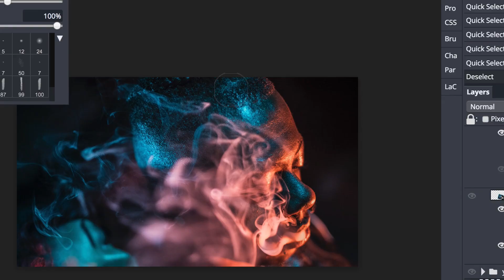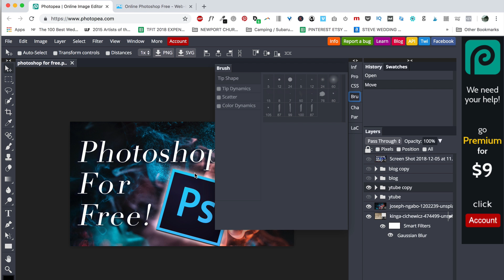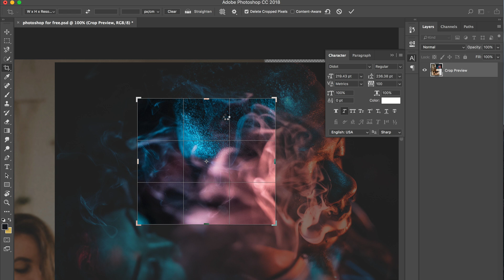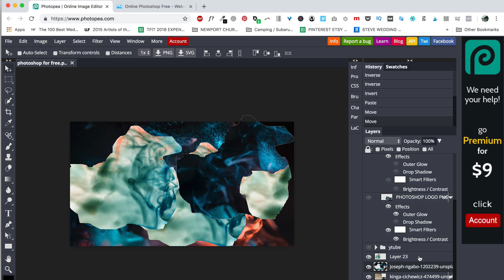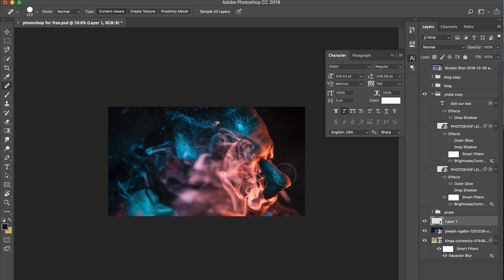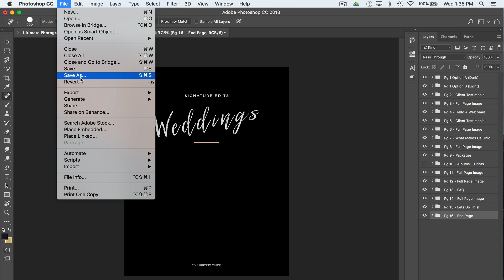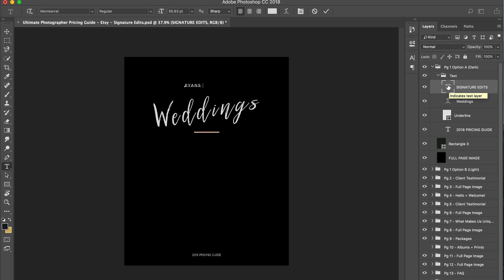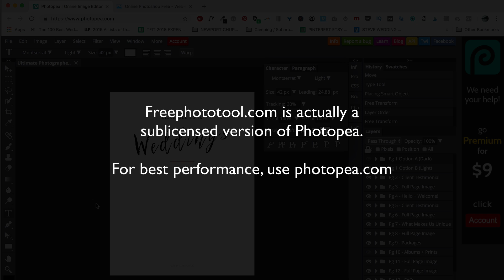FREE Photoshop Alternatives (Unreal online photoshop app) Adobe Creative Cloud Alternative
Edit photoshop files for free online with this free online photoshop alternative! In this post we're going to cover two amazing free photoshop alternatives which offer all the essential functionality of photoshop and are ABSOLUTELY FREE.

Unlike other free photoshop alternatives, both these tools work EXACTLY the same as photoshop! The tools are the same, the functions are the same, and the layout is the same.

They can both open and edit photoshop files like a breeze, autoload fonts, support custom font options and work the same way as the adobe photoshop you know and love.

In fact, after using and testing these 100% free online photoshop tools, I'm a little amazed.

Not only can you edit .psd files online, you can now use photoshop on any device or computer, anytime, anywhere. Lets dive in and take a look.

💻 **COMPUTER/EDITING**
* 16-inch MacBook M1 Pro + 16GB RAM 🍏
* 27-inch Apple Display 🖥️

**🎤 AUDIO**
* 1/8 inch extension to plug mic into camera 🔌